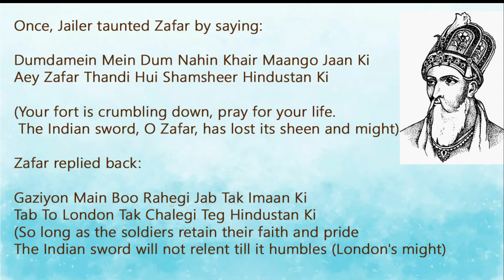The Last Mughal Emperor Bahadur Shah Zafar |بہادر شاہ ظفر | Urdu/Hindi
Bahadur Shah Zafar or Bahadur Shah II was the last Mughal emperor. He was the second son of and became the successor to his father, Akbar II, upon his death on 28 September 1837. He was a nominal Emperor, as the Mughal Empire existed in name only and his authority was limited only to the walled city of Old Delhi.